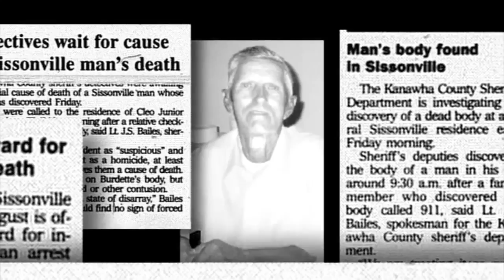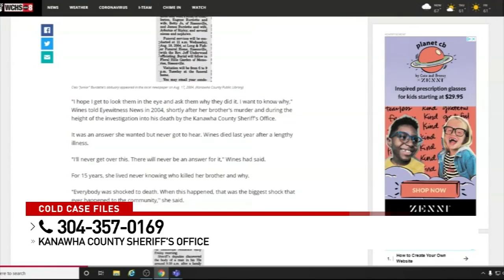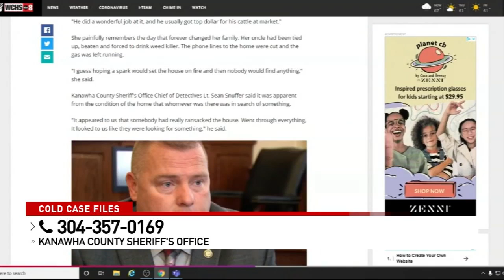Specialty Reporting - Cold Cases